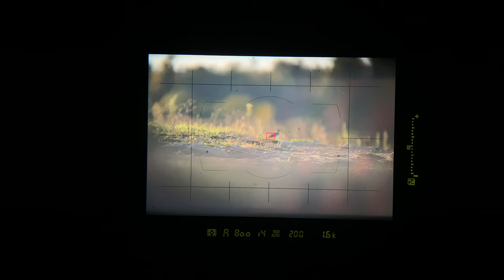Searching to Photograph Elk in Kentucky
Join me on my short trip to visit Kentucky in search of elk. Spoiler alert, I wasn't successful in find any elk but I found a few other birds and some beautiful scenery.